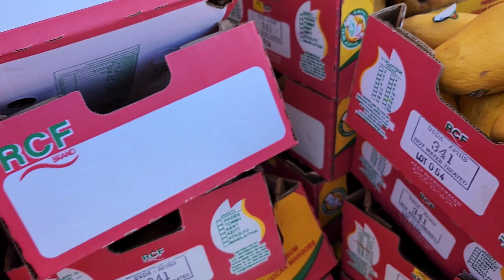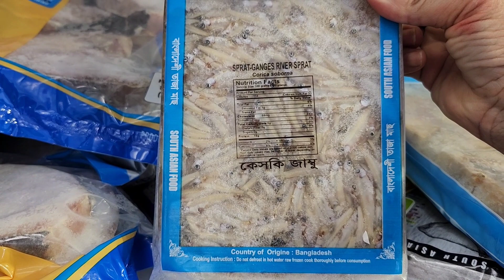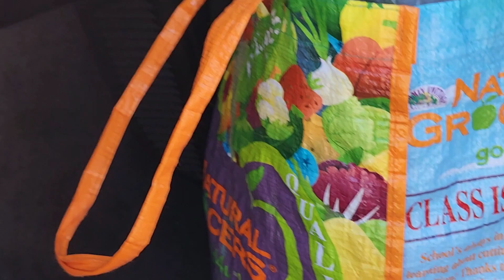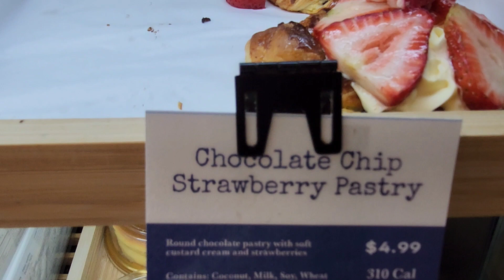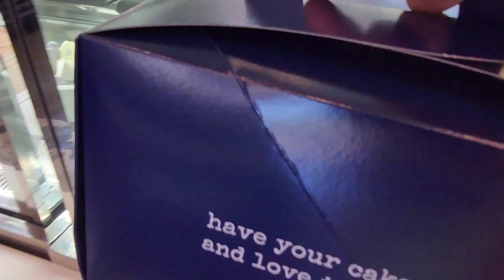Pour Le weekend Lao cuisine